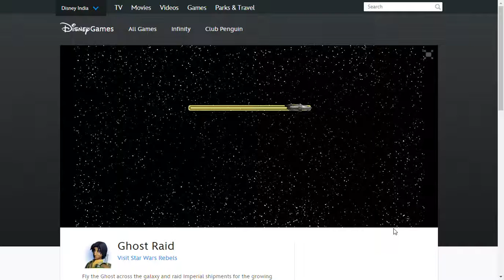Ghost Raid | Disney India Games | GAMETRIX | 2020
The above gameplay/image/graphics/video is Fairly Used as per our knowledge.

Viewer discretion is advised and as far we know, to our best knowledge, the video is in compliance with US COPPA Act and as well the "US and Indian Copyright Laws"

Under Indian Laws:
Under Indian regime legal framework being the Copyright Act, 1957, section 52 lays down certain acts or works that cannot be considered as an infringement of copyright namely fair dealing with a literary, dramatic, musical or artistic work not being a computer program for the purposes of-
•fair dealing with any work, not being a computer programme, for the purposes of—
•the transient or incidental storage of a work or performance purely in the technical process of electronic transmission or communication to the public,
•transient or incidental storage of a work or performance for the purpose of providing electronic links, access or integration, where such links, access or integration has not been expressly prohibited by the right holder, unless the person responsible is aware or has reasonable grounds for believing that such storage is of an infringing copy,
•the reproduction of any work for the purpose of a judicial proceeding or for the purpose of a report of a judicial proceeding;